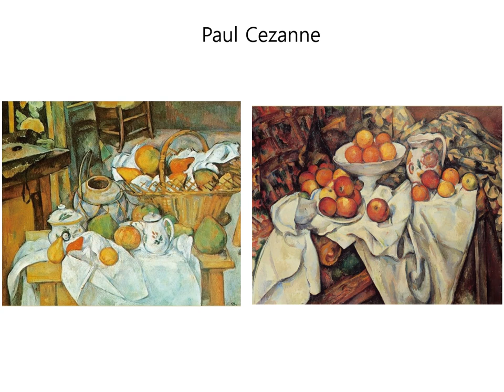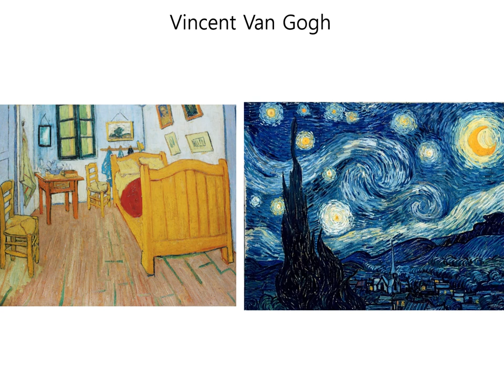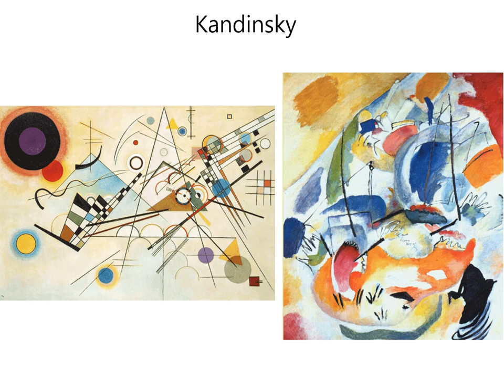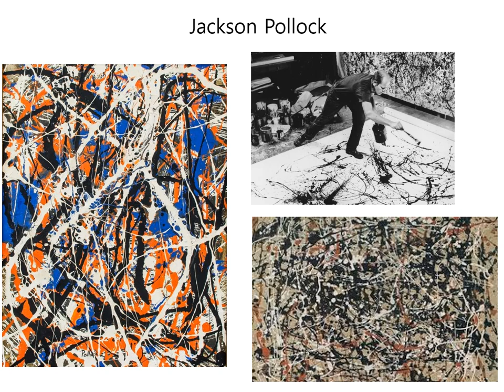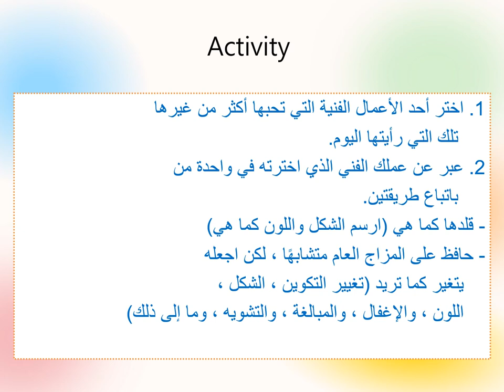محاضرة نظرية الرسم الأم 7